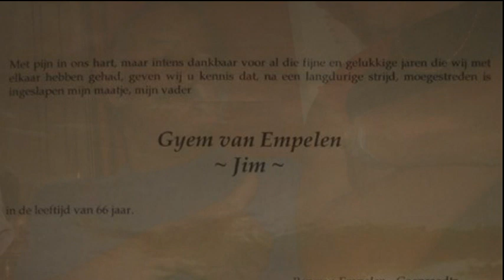Jim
Ben heel blij dat ik je heb mogen leren kennen, goede reis Amigo!

R.I.P. Jim xxx